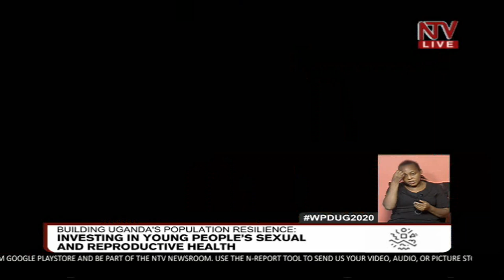SRHR Alliance TALK SHOW: Building Uganda's population resilience